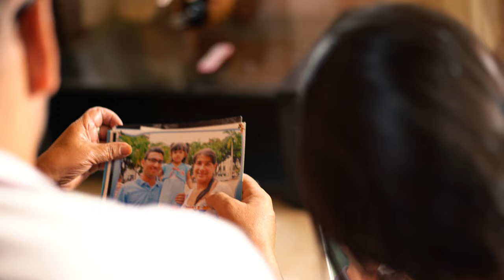Educación, desarrollo humano y más beneficios de Política Integral de Bienestar para Fuerza Pública